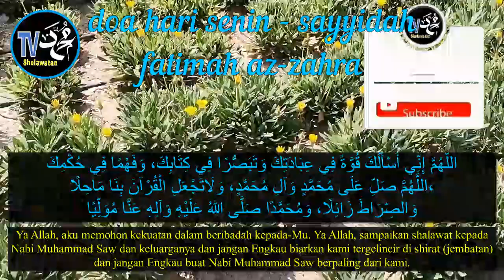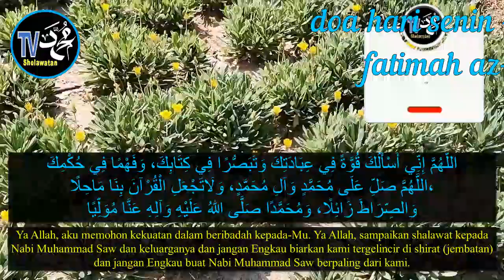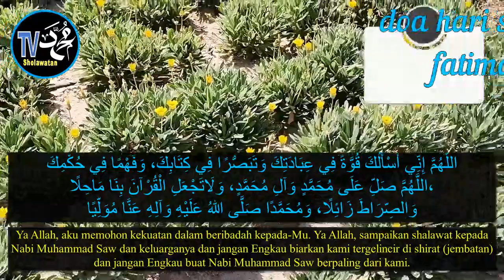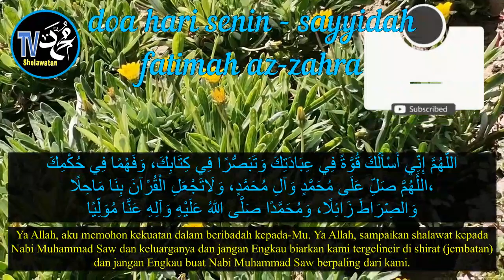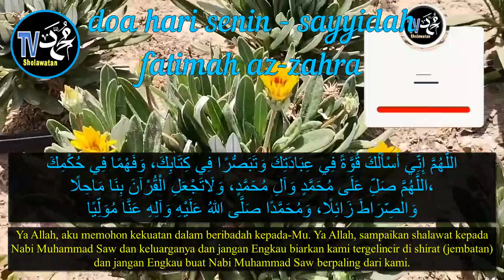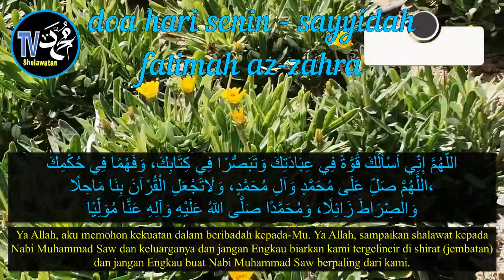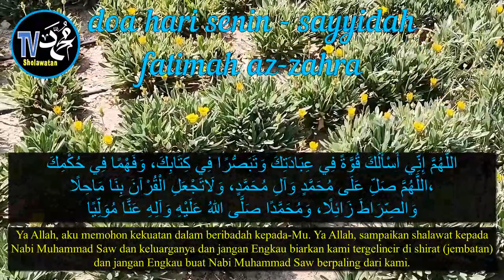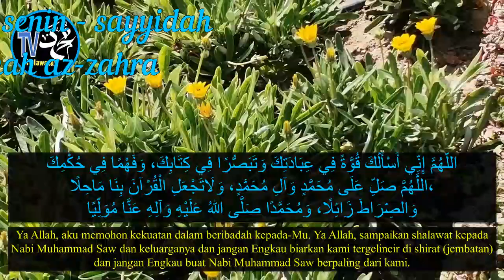DOA HARI SENIN Sayyidah Fatimah az-Zahrah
Selamat Datang di TV SHOLAWATAN
agar kami bersemangat untuk membuat konten yang bermanfaat

Sayyidah Fatimah az-Zahrah merupakan putri bungsu kesayangan Rasulullah Saw. Terdapat beberapa riwayat dimana Nabi Muhammad mengajarkan doa-doa kepada putrinya itu. Salah satunya adalah doa-doa yang ditemukan dalam Shahifah Fathimiyyah tentang doa yang dipanjatkan pada hari tertentu. Seperti doa yang dipanjatkan pada hari senin berikut ini

اللَّهُمَّ إِنِّي أَسْأَلُكَ قُوَّةً فِي عِبَادَتِكَ وَتَبَصُّرًا فِي كِتَابِكَ، وَفَهْمًا فِي حُكْمِكَ،
 اللَّهُمَّ صَلِّ عَلَى مُحَمَّدٍ وَآلِ مُحَمَّدٍ، وَلَاتَجْعَلِ الْقُرْآنَ بِنَا مَاحِلًا،
وَالصِّرَاطَ زَائِلًا، وَمُحَمَّدًا صَلَّى اللهُ عَلَيْهِ وَآلِهِ عَنَّا مُوَلِّيًا

Allahumma inni as’aluka quwwatan fii ‘ibaadatika, wa tabash-shuran fi kitaabika, wa fahman fii hukmika, allahumma shalli ‘ala muhammadin wa ‘aali muhammadin, wa laa taj’alil qur’ana binaa mahilan, wash-shiraatha zaa’ilan, wa muhammadan shalla allahu ‘alaihi ‘anna muwalliyan

Ya Allah, aku memohon kekuatan dalam beribadah kepada-Mu. Ya Allah, sampaikan shalawat kepada Nabi Muhammad Saw dan keluarganya dan jangan Engkau biarkan kami tergelincir di shirat (jembatan) dan jangan Engkau buat Nabi Muhammad Saw berpaling dari kami.

Doa dalam kitab tersebut beberapa ada yang shahih dan diriwayatkan dalam kitab Shahih Bukhari dan Muslim, namun banyak pula doa-doa yang belum dapat ditelusuri rantai sanadnya. Seperti doa di atas, namun boleh saja berdoa dengan doa tersebut sebab kandungan doa tersebut tidak bertentangan dengan ajaran Islam. Wallahu’alam.